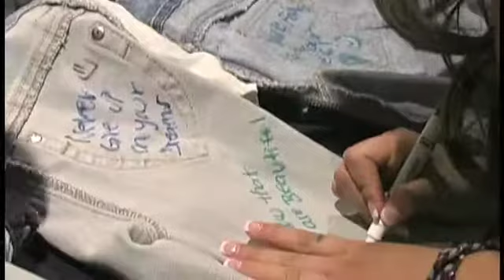HTZ Exclusive: AllyKatzz Tween Town Hall Meeting Recap!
Hollywood Teen'Zine recently got up close and personal with the stars during the AllyKatzz Tween Town Hall Meeting earlier this month.  Check out the moments we captured during the event and watch our exclusive interviews with the stars as they describe the jeans they created for the benefit.  The celebrities included in the video are Brooke White, Taylor Spreitler, Jonathan Morgan Heit, Anna Maria Perez de Tagle, Stefanie Scott, Madisen Hill, Anna Margaret and Bella Thorne.